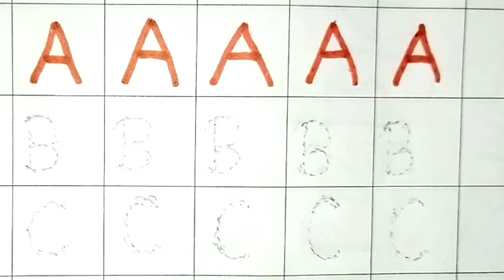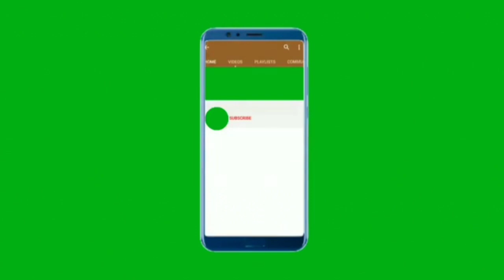Abc Dotted Tracing, English Alphabet, Preschool Learning Videos abcdsongs kidssongs todlers 3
Abc, Dotted tracing, English Alphabet, Preschool Learning Videos, abcdsongs kidssongs toddlers 3 #5, A

preschool learning Videos,
Abc Dotted tracing, English Alphabet, preschoollearning
abc, a for apple, b for ball
Study Class N
daily class By N
smart classes tv
One two three
123song
123rhymes
Abcd
abc clour
abc in clour
clour abc
alphabet in clour
clour alphabet
color alphabet
alphabet color
abc color
color abc
hand writing abc
abc hand writing
hand write abc
hand write alphabet
Abc song
Abc kids video
Kids video
Abc video bachho ke liye
Abc video bacchon k
Abc video bachhe k
B for banana
Learn alphabet
Todler song
Abc 2022
Mintu study class
Video for
Alphabet song
Alphabet for
Alphabet sound
Daina and roma
Study
Abc cartoon
Cartoon
Karoon
Kartoon
Pagal beta commedy
Chintu toons
Pagal bittu sittu
Abc writing
Np kid tv zone
Fun with pre cute
Pagal motu
Chotu dada
Bolta commedy
Bunty bublbi show
Bunti bubli
Bunty bubly
Animation video
Abc animation video
Kids basic
Capital abc
Abc capital
Small abc
Abc small
Joognu kids
Jugnu kids
Animated video
Abc learning video
Teach
School
Poem
Hindi rhymes
Hindi poem
Abc cocomelon song
Cocomelon
Abc kid tv
Kid ply music
Kid poem
Lkg rhymes
Ukg rhymes
Jinga lala
Lakdi ki kati
Lakdi ke kathi
Lakdi
Lakdi k kati
Lakdi ki kathi
Lakdi k
Space for kids
Chocolate our kurkure
Planets of our solar system for kids
Solar system for kids
Learn planets for kids
Outer space for kids
Space fun for kids
Planet for kids
Colour alphabet
Color alphabet
A to z colour
A to z color
Actors
Farmer
Doctor
How to write capital
How to write smale
Alphabet write
Muddy bus
Rain rain
Wheels on the bus
Food song
Abc vehicles song
Abc bus
Abcd full movieAbc song for kid
Alphabet song for kids
Alphabet rhymes for kids
Abc rhymes for kids
Alphabet rhymes for children
Vocabulary for children
Nursery rhyme
Nursery song
Varnmala
English
English varnmala
how to learn
How to
Abc
ABC
Abcd
English alphabet
Abc cartoon
A se aanar
A se
K se kabutar
Ka se
K se
Abc varnmala
Kids channel
Kids
Children
Bacchon k
Baccho ko
Baccha k
Baccho ki
Baccho ke
Bachcha
Bachcho
Bacho
Baccha
Chote bacchon k
Chote baccho ke
Chote chaccho ko
Smart classes TV
Nursery class
Children video
Child
Kids video
Funny kids
Kids funny
Besic
Basic
Besic of
Online class
Online reading
Online
Online study
Study online
Learn online
Kahani for
Story for
Baby
Learn
Education
Knowledge
Guruji
Toddler
New
Nepali
Kids roma show
Chiku kittu
Djc kids
Kids diana show
A se
Aa se
A is for
Abc with clour
Hand write
Hath se likh
Baccho k ga ne
Cartoon
Hindi
hindi
At oz
A to z
A se z
2022
Song
Rhymes
Poem
Kahani
Story
Small
Big
color name
clour name
color
colour
Baby
Abc video
Hindi learn
Learn hindi
Hindi varnmala
English varnmala
English vocabulary
English abc
English sikhe
English kaise sikhe
English alphabet
Kids channel
Hindi vyanjan
Hindi varnmala for nursery
Chote baccho
Chote bacchon ko
Chote bacche
Animation
Abc animeted
Abc animation
Chota
Toddler
Hindi English pathshala
hindi english
Hand writing
Hath se likh
Hindi me kahaniyan
Hindi kahani
Hindi story for
Hindi story
Hidi poem
Hindi rhymes
Hindi song
A for apple animeted
Kartoon
Cartoon video for
Cartoon video
Abc cartoon
Cartoon abc
abc
abc song
abc rhymes
poem
varnmala
english
hindi
phonic song
vocabulary
afor apple